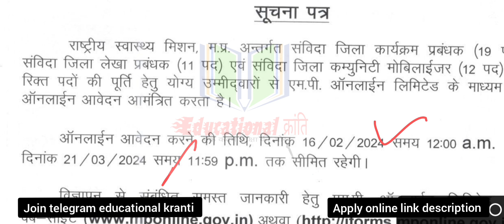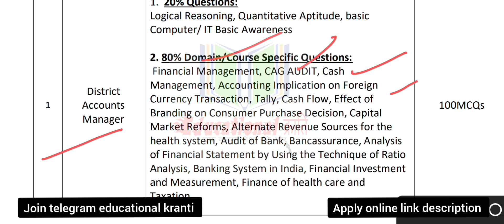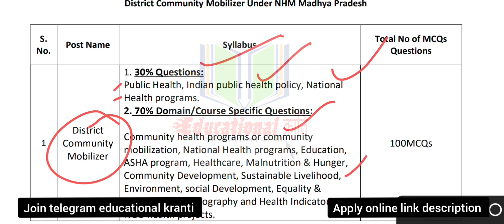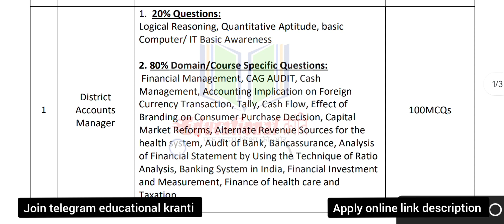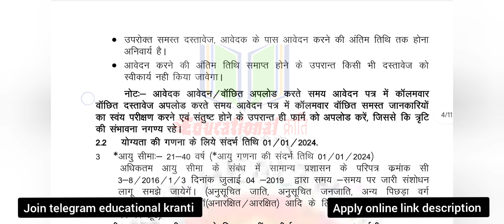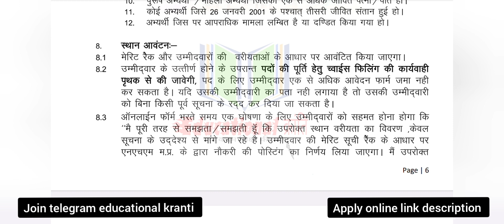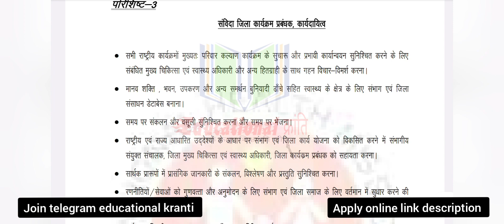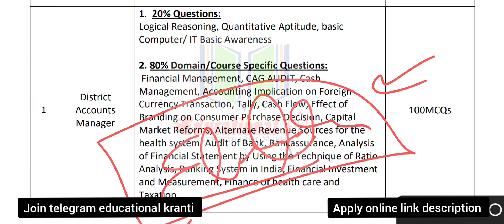NHM Vacancy 2024 | NHM Vacancy MP 2024 | Educational kranti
NHM vacancy online apply link

NHM Vacancy MP 2024
Nhm Vacancy 2024
NHM MP Vacancy 2024
MP NHM vacancy 2024
Swasth vibhag bharti 2024
District Community Mobilizer vacancy 2024
District Community Mobilizer
nhm mp
nhm vacancy
nhm vacancy 2024
nhm mp vacancy
nhm hrmis
nhm bhopal
nhm full form
nhm office bhopal
nhm transfer list

विशेष भर्ती अभियान 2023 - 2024

जिला पुर्नवास केन्द भर्ती 2023

Last 29 सितम्बर

आयुष विभाग भर्ती

प्रक्रिया शुरू

Outsourcing bharti 2023
सितम्बर भर्ती
Data entry operator
group 5 result date 2022
group 5 result 2022 kab aayega
group 5 related questions
group 5 result update
group 5 cut off 2022
group 5 cut off 2022 lab technician
group 5 cut off 2021
group 5 cut off
group 5 current affairs 2022
group 5 cut off 2022 avfo
group 5 cutoff
group 5 cut off 2020
group 5 cumulative software problem
mppeb group 5 cut off 2022
group 5 staff nurse exam preparation
group 5 exam details in tamil
group 5 admit card 2022
group 5 vacancy 2022 mp
group 5 admit card
group 5 notification 2022
group 5 ka admit card
group 5 staff nurse admit card 2022
mp group 5 latest news
mp group 5 staff nurse cut off 2021
mp group 5 eligibility
mp group 5 classes
mp group 5 vacancy
mp group 5 staff nurse syllabus 2022
mp group 5 form fill up 2022
mp group 5 previous year question paper

Peb,,
Mp peb,
Mphc,
Cpct,

Educational kranti
teligram group